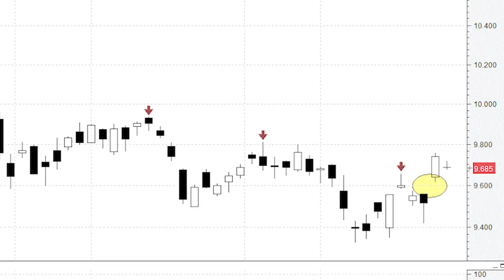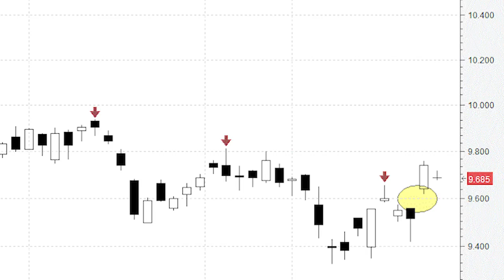¿Rebote o cambio de tendencia en el Ibex?